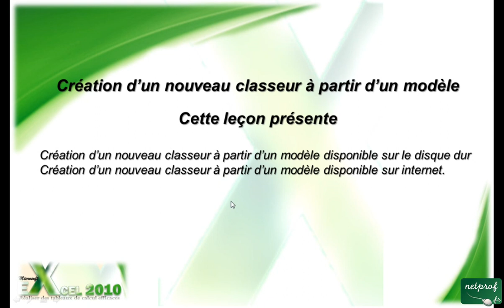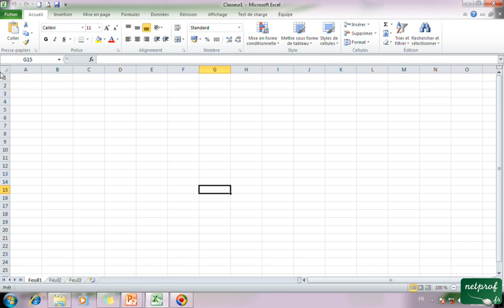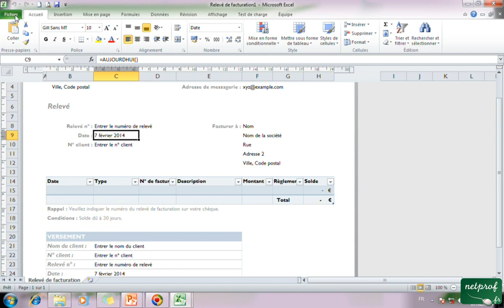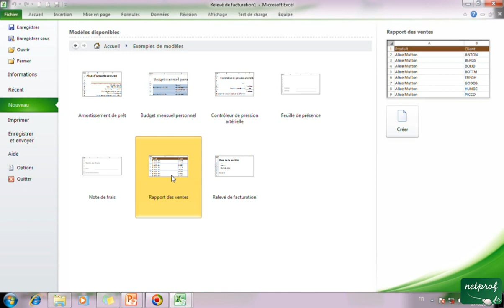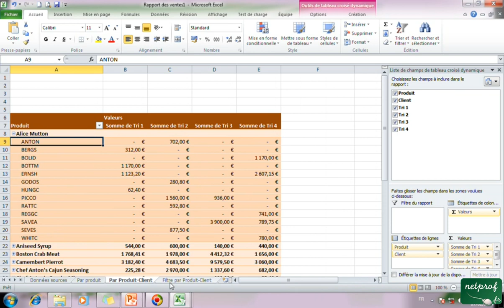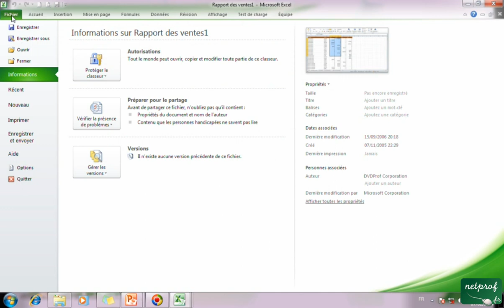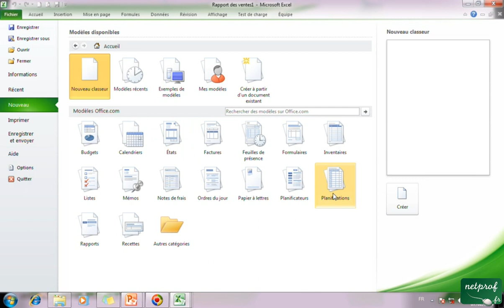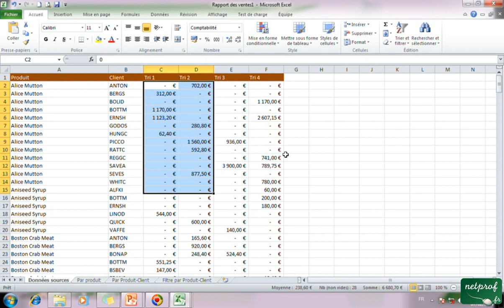1_4_3 Créer un nouveau classeur à partir d'un modele